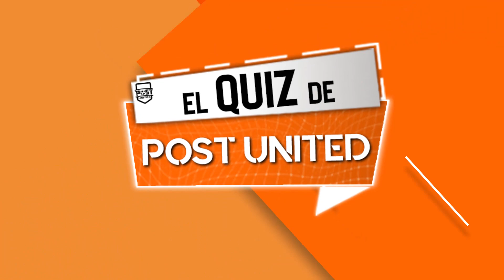REAL MADRID CAMPEÓN del MUNDO | La promesa ANCELOTTI-VALVERDE | KANTÉ espera al BARÇA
En este nuevo Post News os traemos el resumen de la victoria del Real Madrid que lo corona como Campeón del Mundo, la promesa de Valverde y el acercamiento de Kanté al FC Barcelona. Esta y más noticias en este nuevo video. ¡Comenzamos!